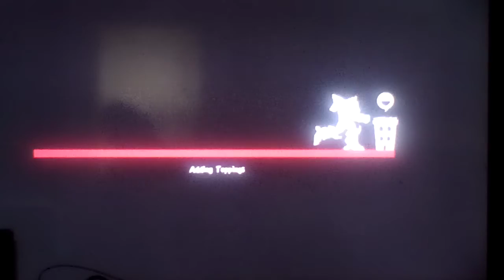Let's play Pizza Titan Ultra Part 18: Delivering Miss Fits Her Pizza With Some Background Lore